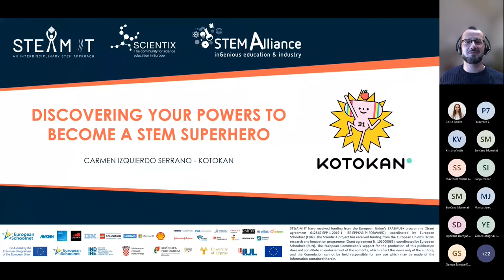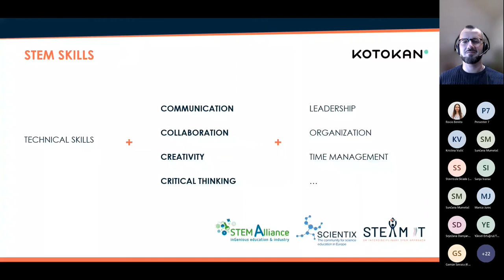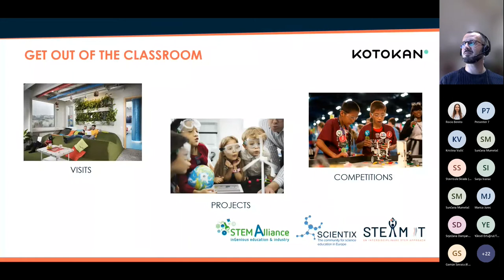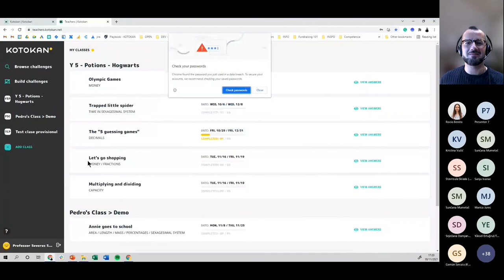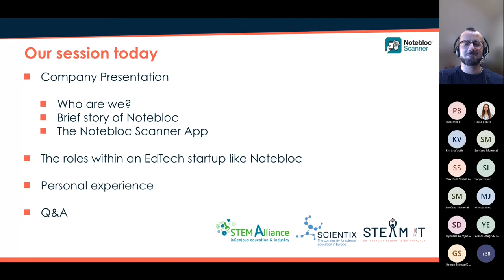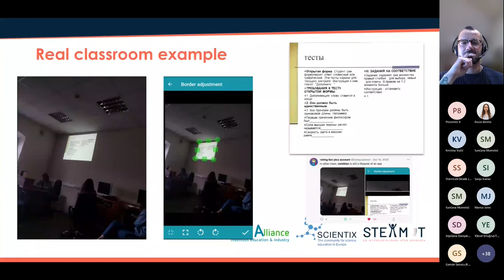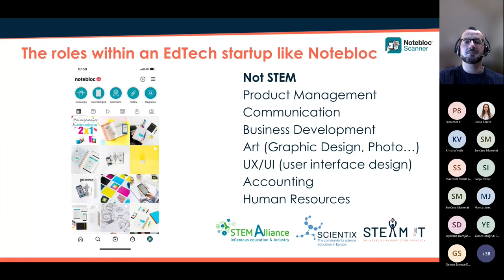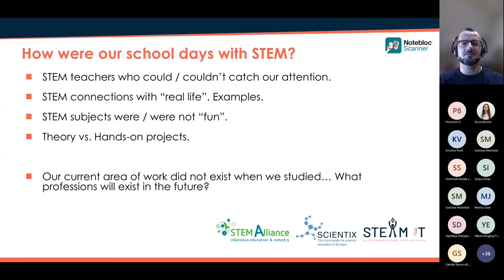STEM Career Days - Meet the Innovators: Notebloc & Kotokan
In this webinar, Notebloc and Kotokan, STEM teaching innovation start-ups, were the guest speakers to talk about technical solutions to improve education.